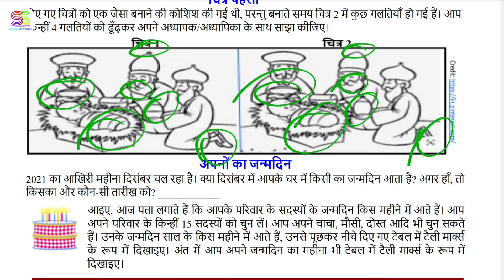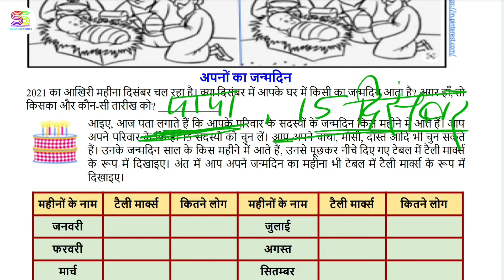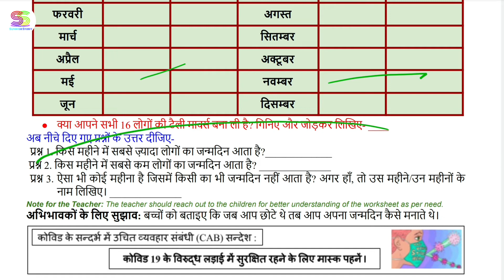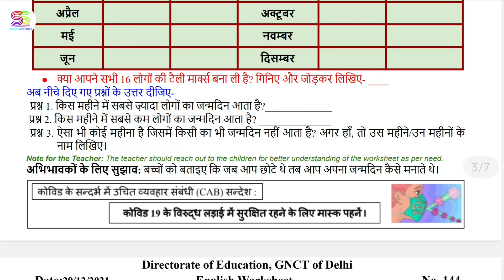Worksheet no. 143 Date 28-12-2021 Class 3 rd Subject - MATHEMATICS